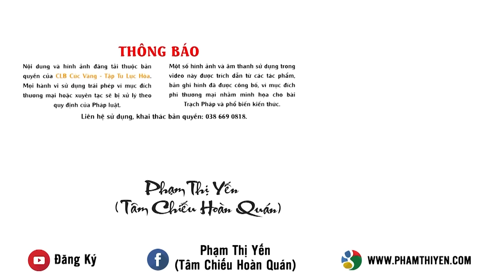Nhận diện hoàn cảnh để chuyển hóa tâm mình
Xem thêm Xuất gia là "được sống"!